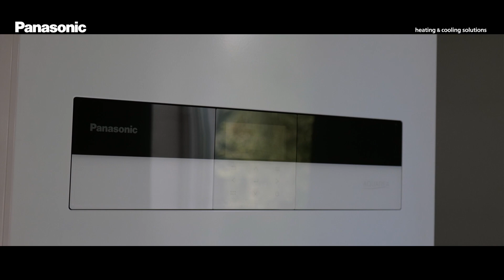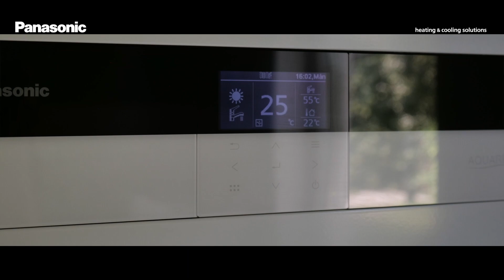SV – Familjen Andrén sänker sin elförbrukning med hjälp av Panasonics Aquarea L Generation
Familjen Andrén valde att installera luft/vattenvärmepumpen Aqaurea L Generation från Panasonic Heating & Cooling Solutions i sitt hus i Skåne. Hör Malin berätta om hur Aquarea L Generation kommer att hjälpa dem att få ner energiförbrukningen, spara på miljön och få en tryggare uppvärmning av sin bostad. För mer information